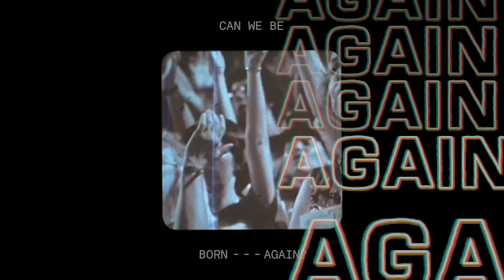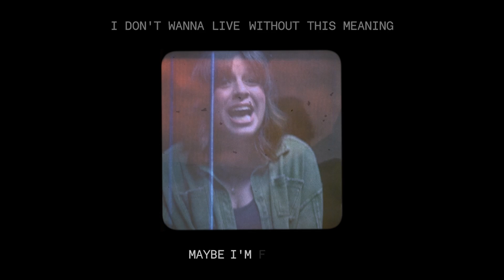Jess Ray: Born Again [Official Lyric Video]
Song: Born Again, by Jess Ray
Album: BORN AGAIN (2022)

"Born Again" Lyrics

There's a river somewhere
Been a while but I know I've been there
Buried underneath
Would you come and dig for it with me?
A song we know from long ago
Do you still remember how it goes?
We took a path off the map
Maybe we can find our way back

Can we be born again?

There's clean slates for mistakes
What we wish for when we lie awake
Loves we lose far too soon
Are not gone they're only out of view
Something to live for and die for
Some mystery meaning to it all

Is there still a promise land?

Oh and I still need something to put my hope in
I still need someone to fix what's broken
I don't wanna live without this meaning
Maybe I'm dreaming

I know there's still a promise land